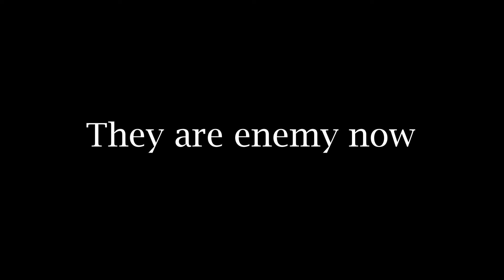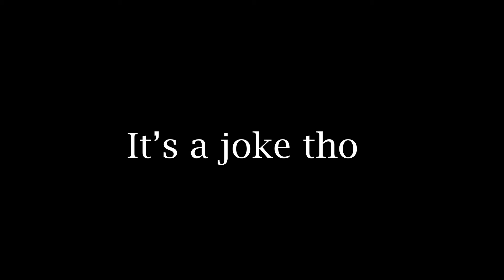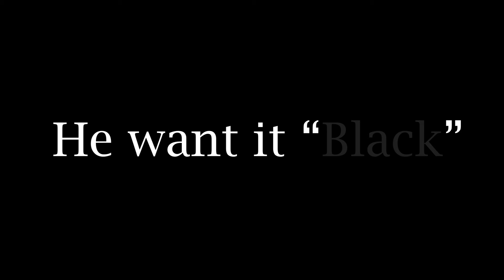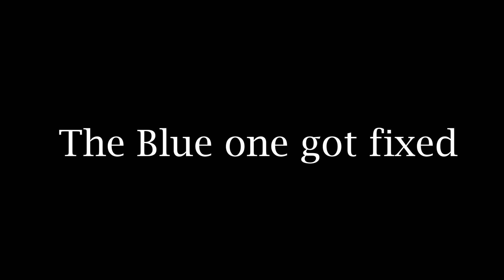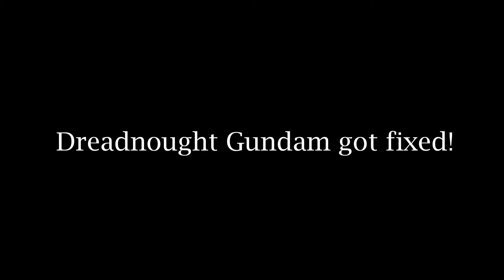GUNDAM SEED to FREEDOM in a nutshell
0:00 SEED
2:03 SEED Astray
4:49 SEED X Astray
7:56 SEED Destiny
10:06 SEED Stargazer
12:44 SEED FREEDOM